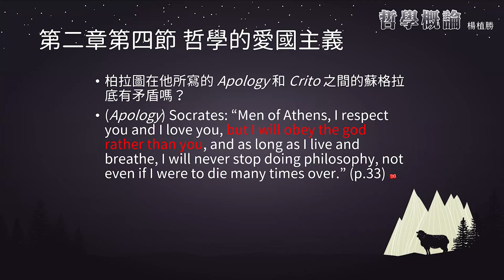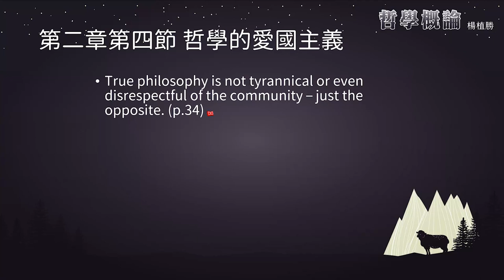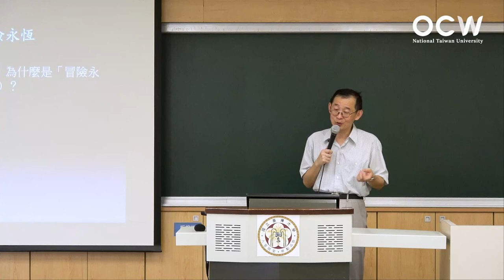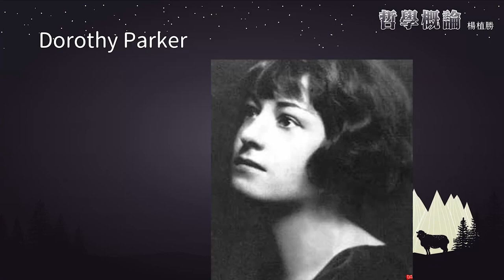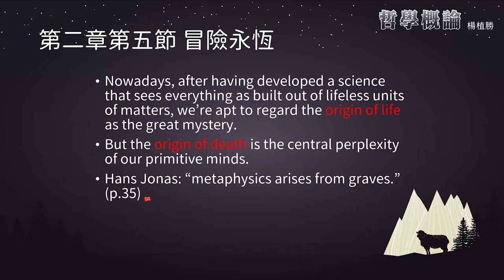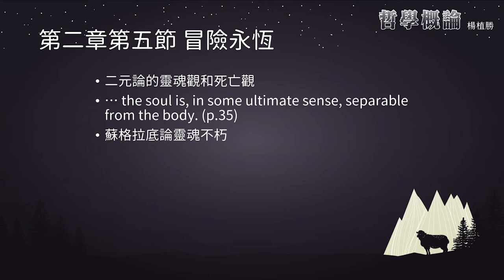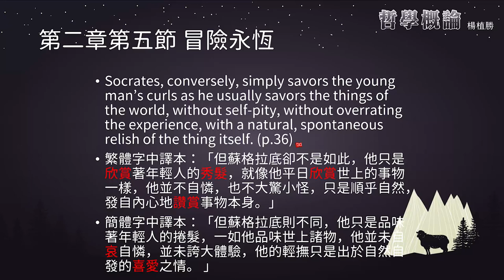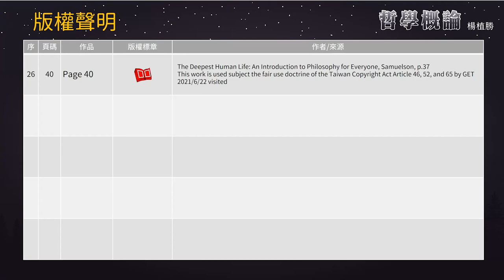哲學概論 14. 第二章 哲學作為蘇格拉底的肖像，第五節 冒險永恆